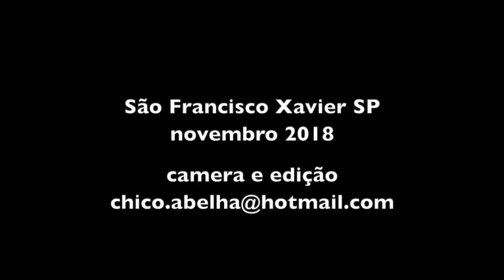REBOCO ECOLÓGICO - APRENDA A FAZER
RECEITA DO REBOCO ECOLÓGICO

12 partes de areia fina
3 a 4 partes de terra  peneirada
2 partes de cal virgem hidratada
água suficiente para dar o ponto

A terra é o material mais abundante do planeta e também um dos mais eficientes na construção de habitações ecológicas. Por ser facilmente encontrado, está presente na maioria das construções feitas pelo mundo e estima-se que mais de 50% da população mundial hoje viva em habitações construídas com terra.

Além de ser um material abundante e por isso barato e fácil de encontrar, a terra tem elevada capacidade de absorção da umidade (higroscopicidade) e as paredes feitas com esse material melhoram a qualidade do ambiente interior, ajudando a compensar os picos de umidade e temperatura, absorvendo também toxinas e impurezas do ar.

As técnicas de construção com terra são relativamente simples e qualquer pessoa com um treinamento básico e um estudo das técnicas tradicionais e inovadoras atualmente difundidas pode começar a construir sua própria casa.

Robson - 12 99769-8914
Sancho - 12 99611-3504